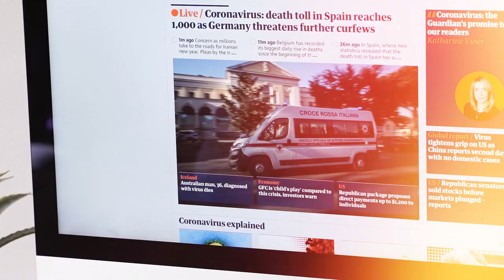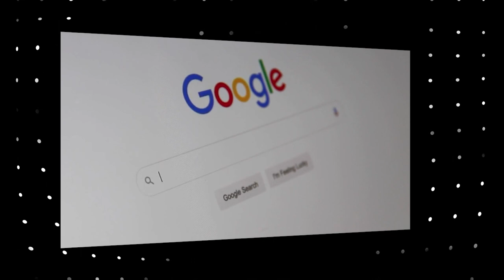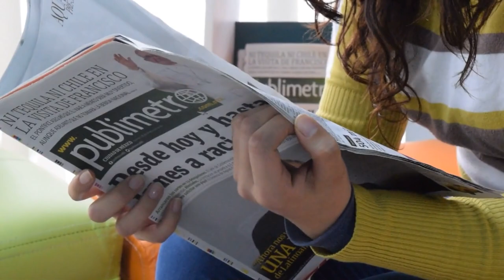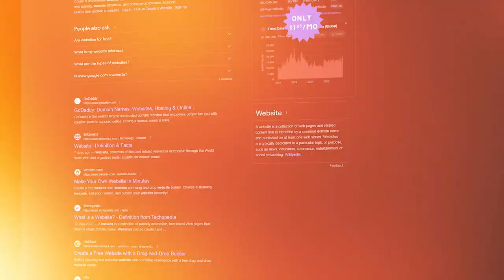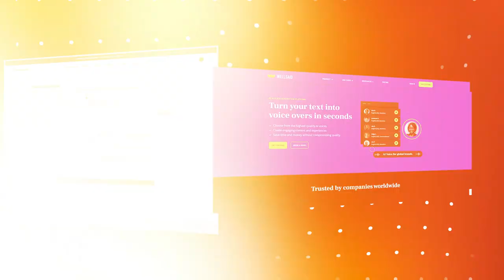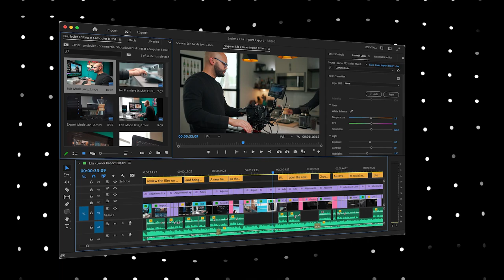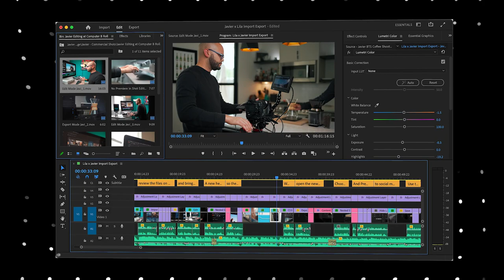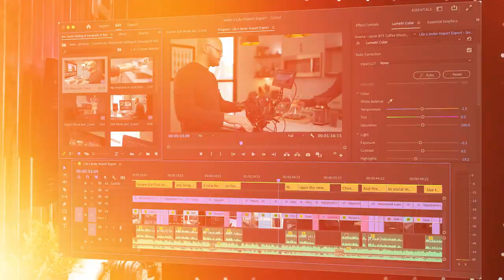How AI Is Reshaping our Careers | AI Series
Welcome to a journey into the future! In this video, we explore the transformative impact of Artificial Intelligence (AI) on our careers. Discover how AI is reshaping traditional roles, creating new opportunities, and influencing the way we work. Join the conversation and share your thoughts on the role of AI in shaping the careers of tomorrow.

Resources and Helplines:
- [National Suicide Prevention Lifeline] 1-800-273-TALK (8255) (United States)